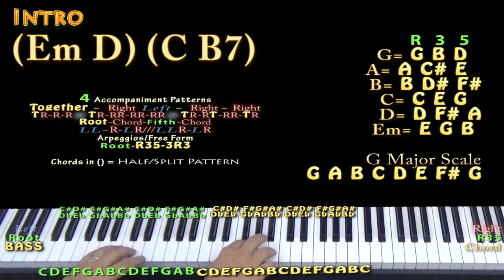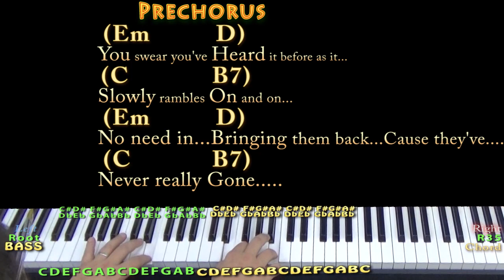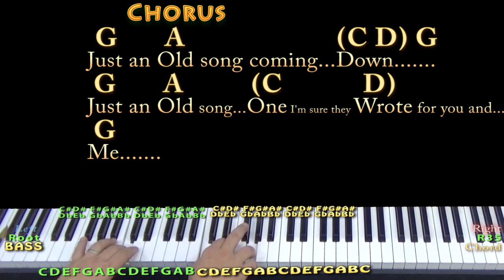An Old Fashioned Love Song (Three Dog Night) Piano Cover Lesson in Em with Chords/Lyrics